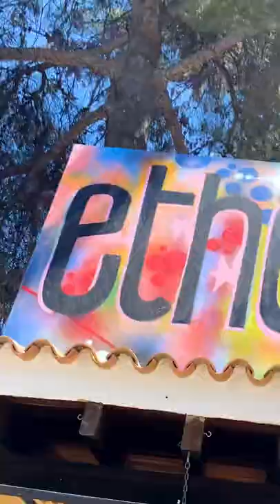Easter Ethereal at Las Dalias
And so we danced… together

For Easter Sunday the ibiza residents, (and maybe one or two tourists), came together for the long awaited Ethereal party taking place monthly this summer at Las Dalias Ibiza, but this time, we could DANCE…. Unmasked and Legally ;-)

From the hippie market stores, food stalls, smoothie bar, indoor and outdoor restaurant areas to the live art by Taig Iesias, Displayed art by Rocio Ferrer, Marielle Yogi, Marie Su Loher Art, Wendy tripcolors, Jaquelin Denise (club red room), Lorenzo Melissari Ph -Break The Logic, plus performance by violet heart and friend, and live music & DJ sets by Sena, Just A Two Of Us (Live), Nina  Kipiani  (Live), Davide Garra (Live), Chelu García (Live), Medusa Odyssey (Live), Iban Mendoza, Aracil, Edoardo Marvaso, Maricha, Mary Bland (Live) …. There sure was no shortage of entertainment.

Thanks to Vito, Lorenzo, all the ethereal + las Dalias crew and all the ibiza friends and family for a super Easter Sunday celebration…

Connected TOGETHER, we create and as ONE, we celebrate.

With Love

By Mike and Lucky Life

Soundtrack Dan Brooks ‘In9T5`Lucky Life Music

Soundscape

With Love